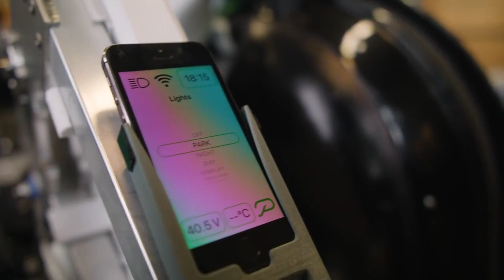eBike Car Hybrid (Podbike Velomobile) - Concept To Reality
This is the Podbike Velomobile that was invented “to help bridge the gap between bikes and cars” with the benefits of exercise from cycling and the protection and weather-proofing of the car. Partially human-powered, the Podbike is similar to an e-bike as it provides electrical assist when needed, but it looks like a mini car.

When you travel at 15 mph (25km/h) and are using your own pedal power, you’ll get an electric boost and your speed will increase. With “a focus on sustainable and ethical production with minimal carbon footprint,” Podbike’s vehicle body and the frame are constructed of lightweight yet strong recyclable materials.

The Podbike is easy to enter and exit, as it’s protective shield lifts up and down as if you were a pilot getting into a fighter jet. It pedals backward to reverse, and it can turn easily. Podbike AS was founded in 2016 by Per Hassle Sørensen, TCO and product developer, and Anne-Lise Heggland, CEO. Currently, it has a team in Stavanger, Norway.